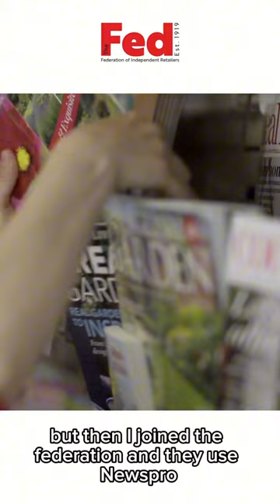Benefits of being a member of the Federation of Independent Retailers